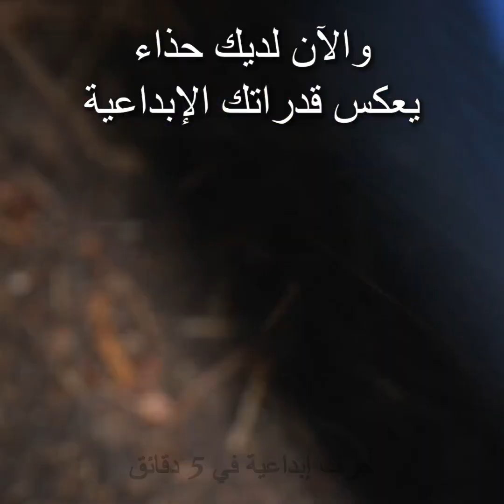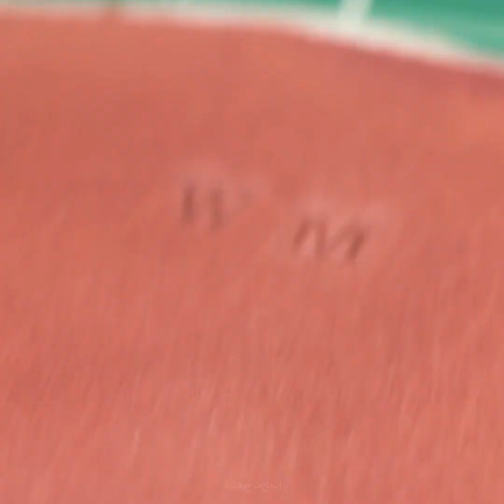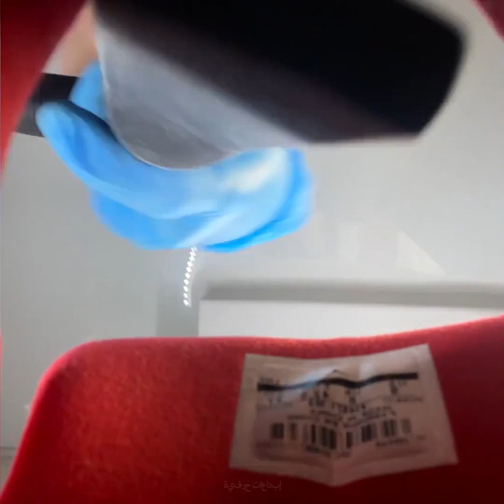خطوات تجديد حذائك الرياضي || أفكار تعيد لأحذيتك أناقتها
الطوابع الزمنية:
0:08 تزيين حذاء إيرفورس
3:10 حذاء نايك
6:13 تجديد حذاء رياضي قديم
9:25 تزيين بتصميم مميز
12:24 حذاء أبيض يستعيد لونه مجدداً